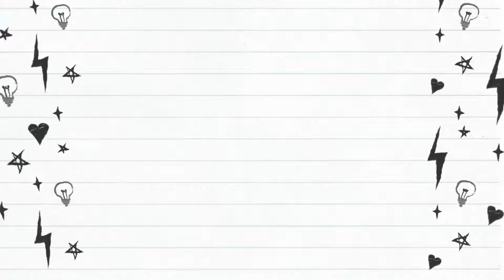Cara Bikin Meja Monitor LCD Komputer Dari Bahan Kaca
Buat sendiri Meja Monitor LCD Komputer Dari Bahan Kaca.
Ketinggiannya meja bisa diatur tidak harus sesuai dengan video karena ketinggian monitor antar merek juga berbeda. RFTV.